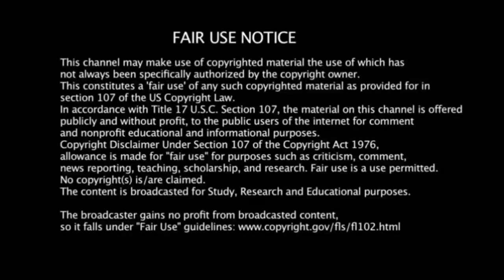🔴 சர்வதேச உலக போட்டியில் பாடிய கிருஷாங் | Krishaang performance Krishang song winner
Credits : Krishang

nightimegallagher